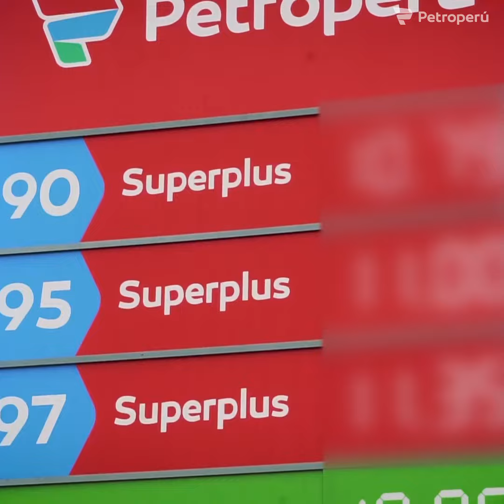Nueva Refinería Talara: Combustibles de calidad a precios competitivos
Con el reciente inicio de su operación plena, la NuevaRefineríaTalara colocará el total de su producción de combustibles a precios más competitivos, contribuyendo con la economía nacional y beneficiando a todos los sectores de la población.